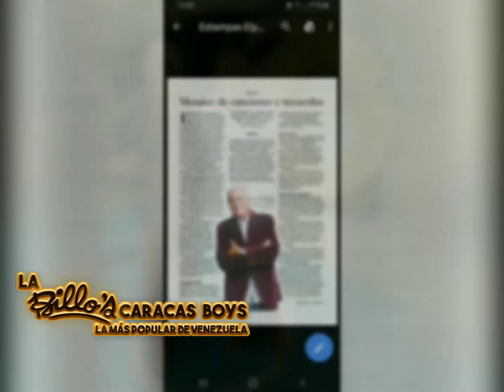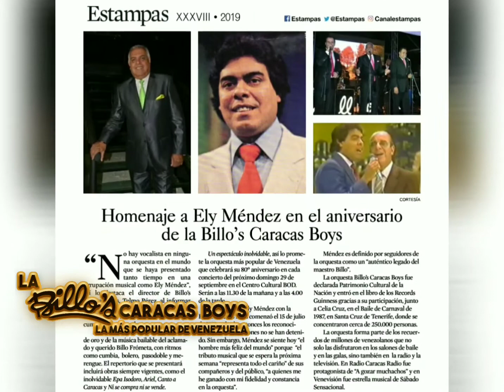Billo's Caracas Boys "Resumen fotográfico 2019-2020"